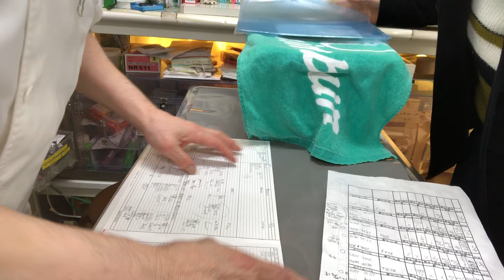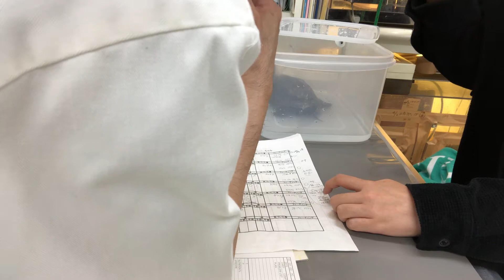①舌腫瘍カイヨウ、肺への転移なし、呼吸器機能低下症、胃腸機能低下症、腸内異物、17歳3ヵ月齢、クサガメのジャバちゃんの診察、体重816g、治療、点眼、光線照射療法